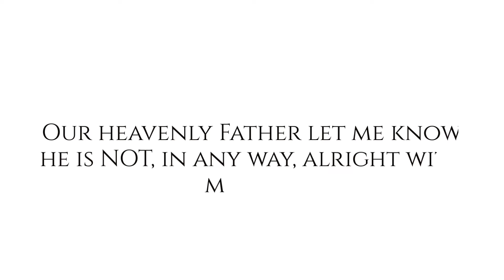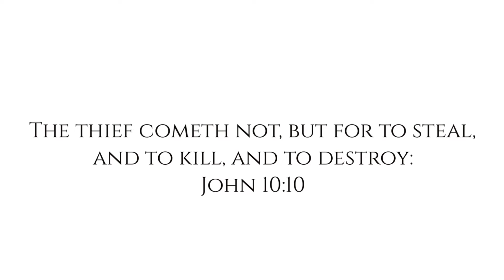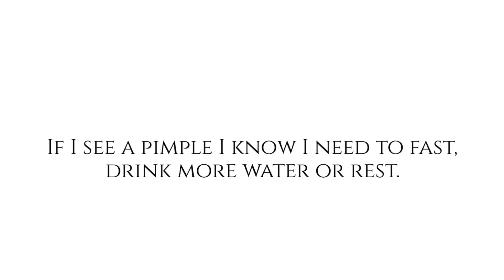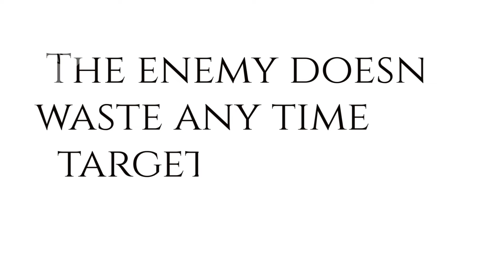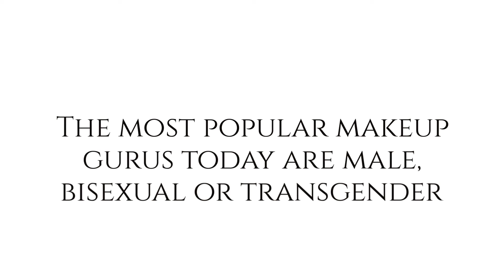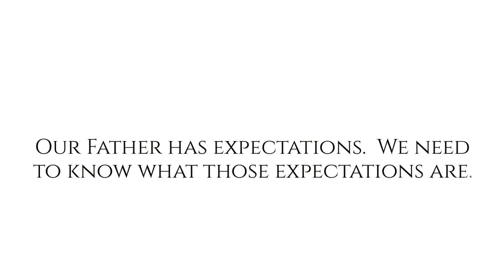Why "No Makeup?"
Our Heavenly Father led me to share why he is not alright with makeup. Things have changed so quickly, it's difficult to remember a time when there wasn't such a focus on makeup.
i believe if people know why it's an issues, they will consider repenting about it.